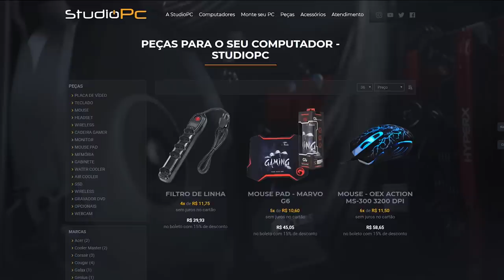DESCENDO A RIPA NO JASON - Friday the 13 The Game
🎬GangueMercenária!